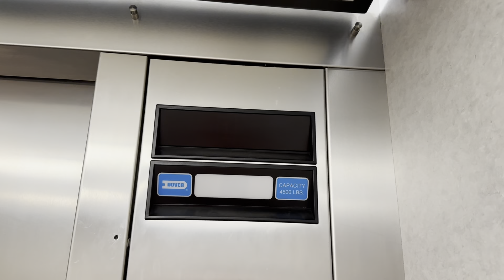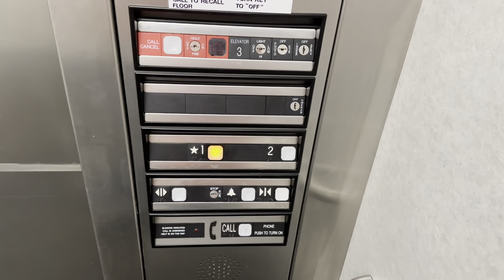ThyssenDover Impulse Oildraulic Elevator @ UCCS Student Center - Colorado Springs CO